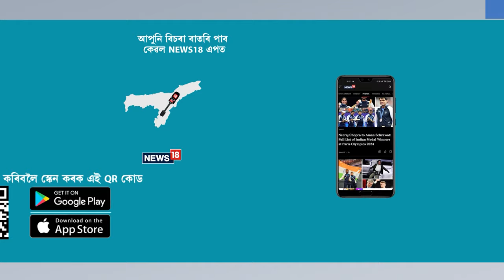Diwali preparation | দীপাৱলীৰ পূৰ্বে ওদালগুৰিৰ টংলাৰ বিপনী সমুহত ভৰি পৰিছে ৰঙী বিৰঙী লাইটেৰে। N18V